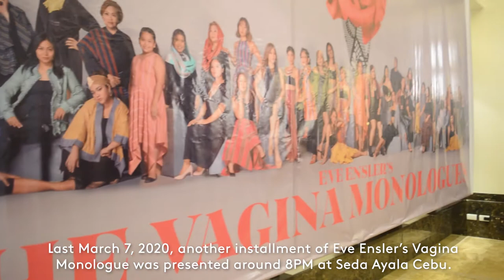Eve Ensler's "The Vagina Monologues"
Last March 7, 2020, Eve's Ensler's "The Vagina Monologues" was presented at Seda Ayala Cebu.  This was done for the benefit of FlagPH's Fight Like A Girl initiative that helps protect women, transwomen, and girls of discrimination and abuse.

The monologues presented Eve Ensler's interviews with various women on the topics of vaginas, orgasms, and menstruation. Furthermore, this also tackled issues like the discrimination of transwomen, abuses experienced by women around the globe, and other societal issues.